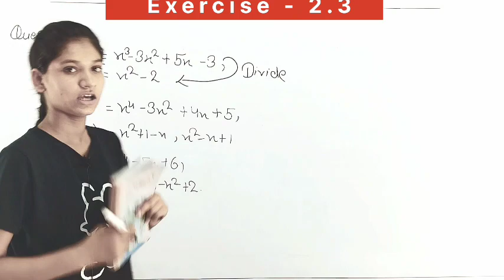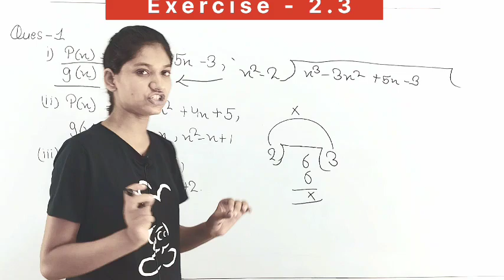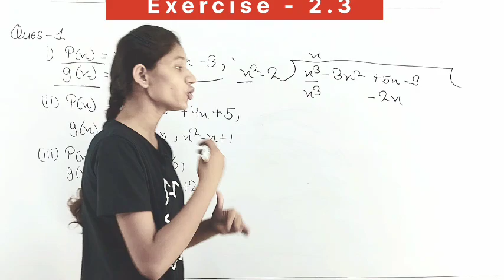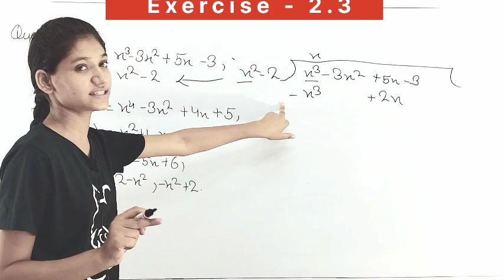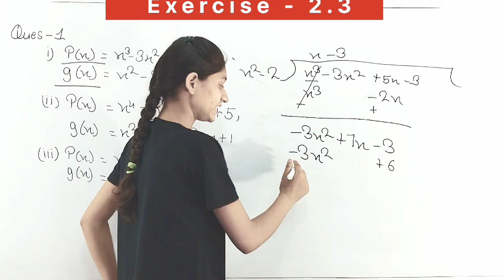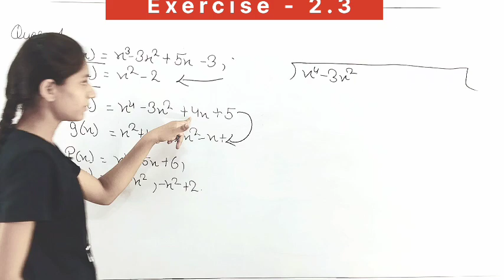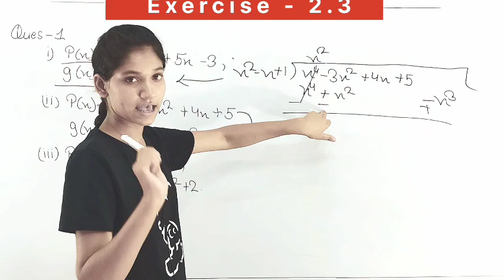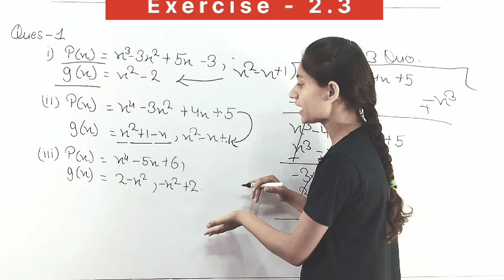Class - 10th, Ex -2.3, Q1 maths (POLYNOMIALS) NCERT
Class 10 Maths | Chapter 2 | Exercise 2.3 Q1 | Polynomials | NCERT

✅Class - 10th
✅Subject - Maths
✅Chapter - Polynomials
✅Topic name - Divide the Polynomials
✅Topic covered In This Video ( yashika chauhan ) - hallo doston kaise ho Aap Aaj main aapko class 10th maths chapter 2 Polynomials Exercise 2.3 Q1 ke bare mein bataungi

class 10th maths chapter 2 Polynomials Exercise 2.3 Question 1,

student-india